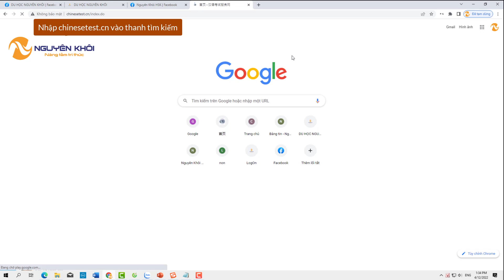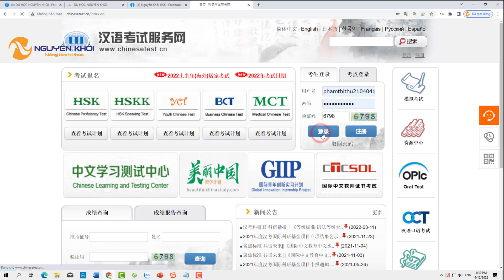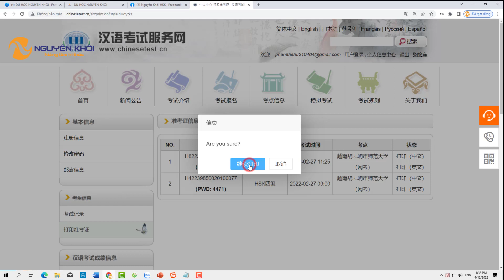Hướng dẫn chi tiết cách tra cứu, tải và in chứng chỉ HSK | Du học Nguyên Khôi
Wellcome các bạn vào nhóm và kết nối với chúng mình nha ^^
DU HỌC & TIẾNG TRUNG NGUYÊN KHÔI
🎯Address: C9 – Pandora 53 Triều Khúc – Thanh Xuân – Hà Nội
☎️Hotline Du học: 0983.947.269 – 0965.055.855
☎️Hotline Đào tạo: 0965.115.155